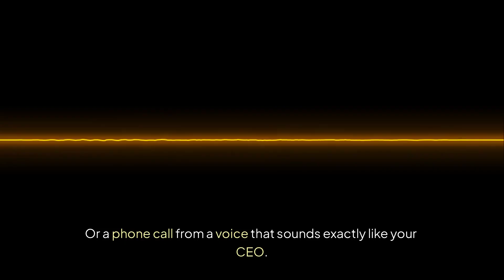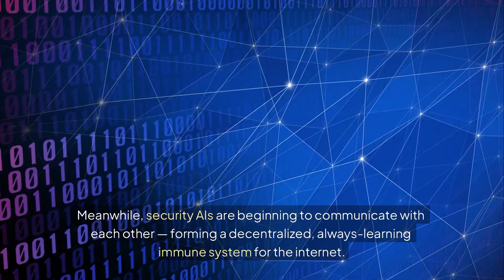AI vs AI: How Artificial Intelligence Is Hacking and Defending the Internet in 2025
In today’s fast-evolving digital landscape, artificial intelligence is no longer just a tool — it’s both a weapon and a shield. In this video, we dive deep into the world of AI-powered cyber attacks and defense systems. From self-learning malware to automated threat detection, you’ll discover how artificial intelligence is changing cybersecurity forever.

Cybercriminals are using advanced AI tools to create deepfake scams, polymorphic malware, and highly convincing phishing attacks — faster and more efficiently than ever before. But cybersecurity professionals aren’t backing down. They’re fighting back with AI-powered defense platforms, predictive firewalls, and machine learning models that can detect threats before they strike.

Whether you're a tech enthusiast, an IT professional, or simply curious about the future of cybersecurity, this video breaks down the core concepts, real-world examples, and what the AI vs AI battlefield means for your online safety in 2025 and beyond.

👾 What You'll Learn:

How hackers use AI to launch advanced cyberattacks

Examples of AI-generated phishing, malware & deepfakes

How AI is being used to build smarter cyber defenses

Real-world cases of AI vs AI in cybersecurity

What the future of digital warfare looks like